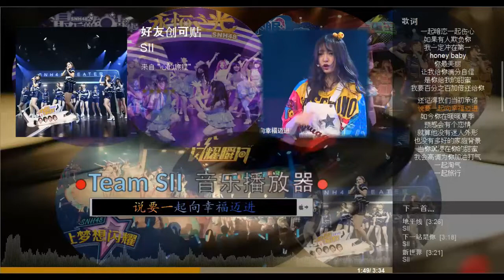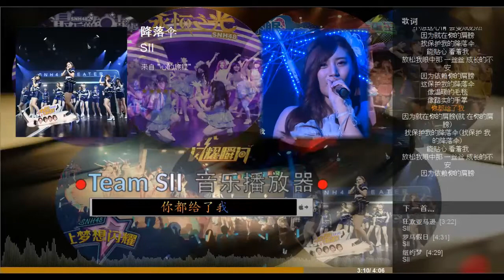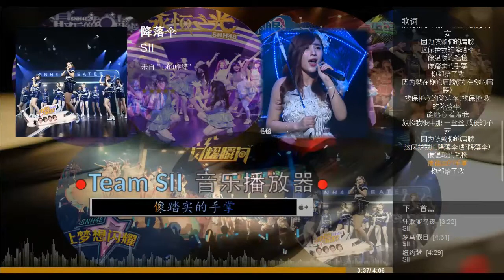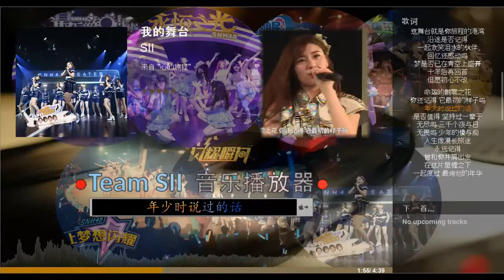SNH48 TeamSII S6-心的旅程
艾斯兔的音乐播放器
 SNH48 Team SII 6th Stage「心的旅程」公演
视频+歌词.

「心的旅程」是SNH48歷史上首場原創公演，是SNH48制作團隊在2016年為Team SII全力打造出的首套原創新公演。在音樂制作上根據Team SII的特點加入了更多元化風格的嘗試，帶來全新的音樂體驗。此次公演作為SNH48史上首場原創音樂公演，更是代表 SNH48邁向一個新階段的開始。

"Journey of the Heart" was SNH48 first original stage performance & also Team SII 6th stage performance